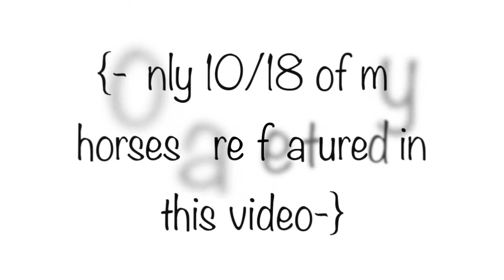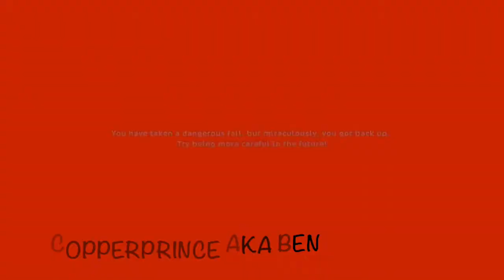Star Stable - HOME STABLE HORSES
Sorry it has been awhile since I uploaded!
I've been very busy lately it seems, hope this makes up for all my missed time. Also, I was thinking of no longer uploading sso videos, they are a lot of work for me, I will only do them when I want from now on.
Bye!